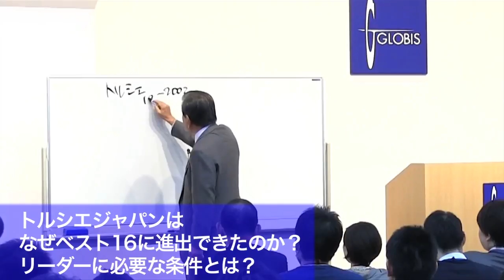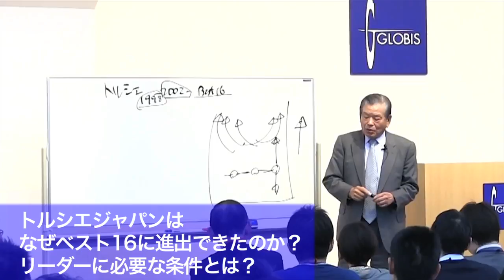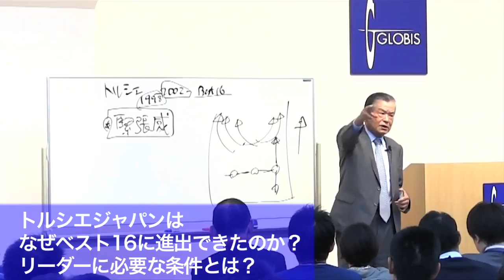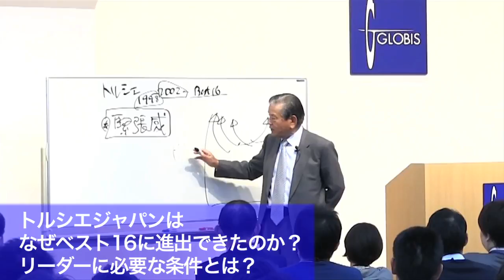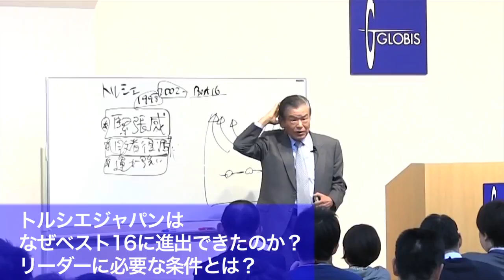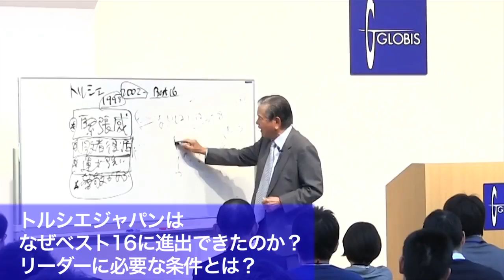【サッカーW杯特集】川淵キャプテンが語る「トルシエジャパンはなぜベスト16に進出できたのか？」～勝因はリーダーが示した「わかりやすい戦術」「緊張感」「運の強さ」「愛嬌」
日本代表メンバーが発表され、いよいよ6月14日に開幕が迫るサッカーワールドカップ。本日の特集は、川淵三郎キャプテンが2017年11月に登壇したセミナー動画のダイジェストをご紹介します。トルシエジャパンがなぜベスト16まで勝つことができたのか？川淵氏がその勝因を語ります。

トップセミナー「夢があるから強くなる」ダイジェスト版
川淵三郎（日本サッカー協会 キャプテン（最高顧問）／日本バスケットボール協会 エグゼクティブアドバイザー）

※肩書きは登壇当時のもの